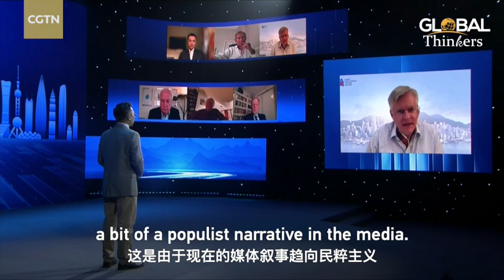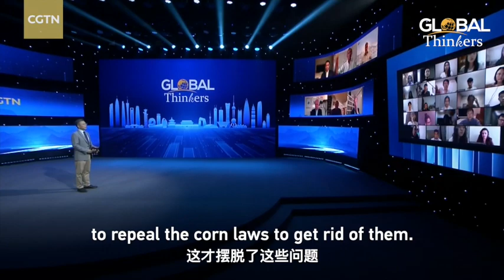Peter Burnett: History tells that protectionism does not work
In an interview with CGTN anchor Xu Qinduo, Peter Burnett, Chairman of the British Chamber of Commerce in Hong Kong, said that the populist narrative has led to the rise of protectionism, but history proves that this doesn't work. The Corn Laws introduced in the United Kingdom, which served the interests of protectionists, had led to famine, poverty and even insurrection. It was not until the laws were repealed that people started to focus on production and the industrial revolution began. History has taught us that protectionism does not work.